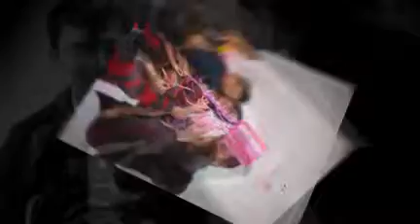Happy Birthday Suri